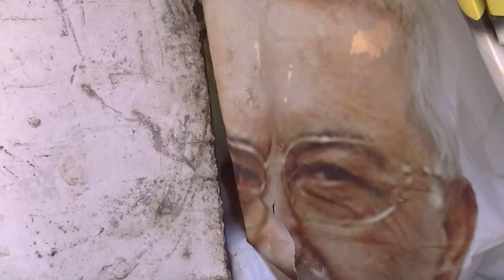الخان الاحمر = Al khan al ahmar 1/9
Womans' Day Solidarity action with Bedouin village under threat of expulsion

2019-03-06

يوم التضامن للمرأة مع قرية البدو تحت التهديد بالطرد

Journée de la femme Action de solidarité avec un village bédouin sous la menace d'expulsion

00013